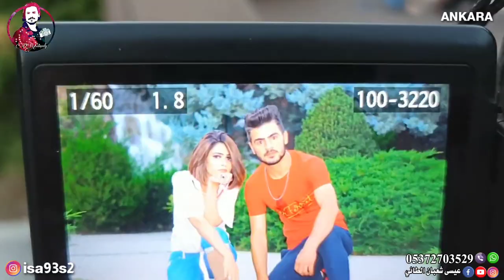عراقيين في تركيا 2021 | جلسة تصويريه